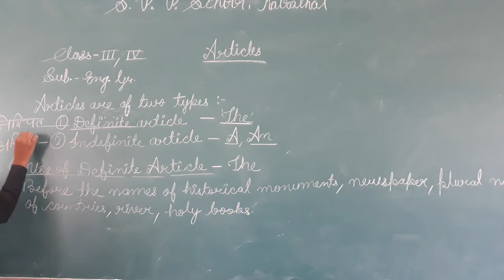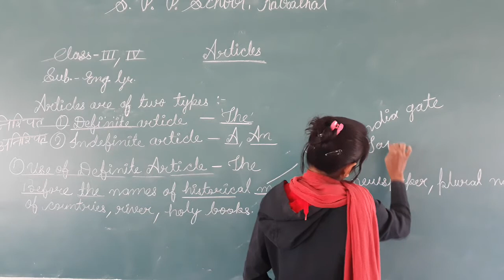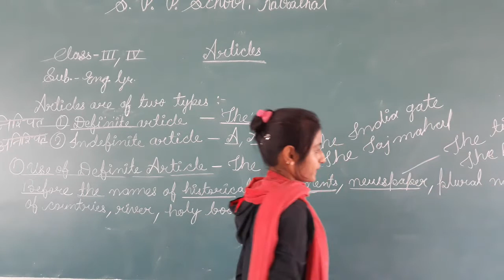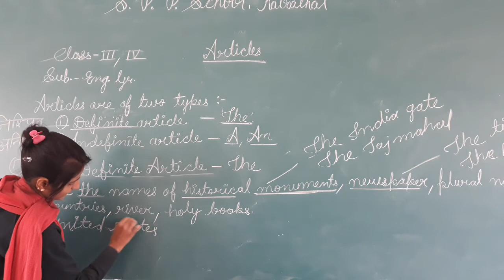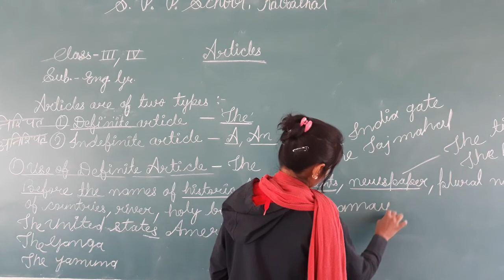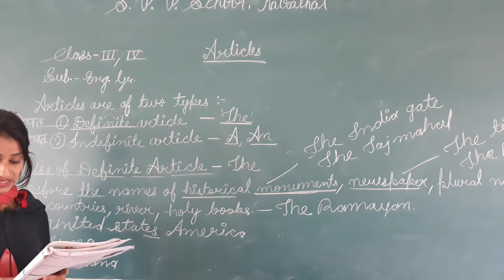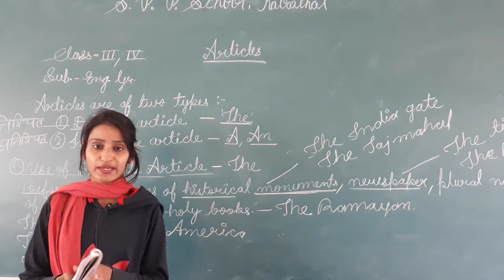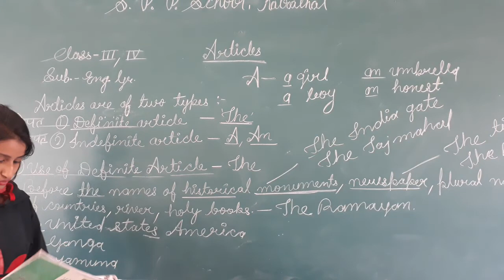Class 3rd And 4th Sub. English Grammar Ch. Articles